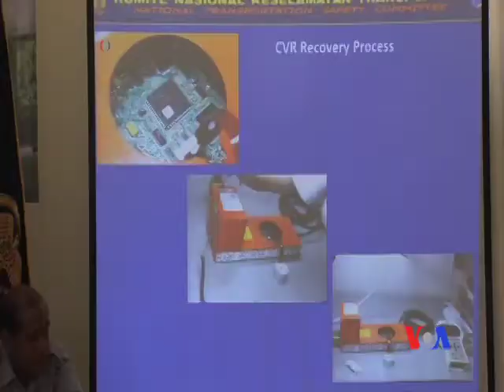印尼官員通報亞航8501班機失事情況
印度尼西亞航空官員表示，上個月在爪哇海墜落的亞航8501班機先是大角度爬升，然後失速，旋即墜向海面。當時副駕駛在駕駛飛機。聲音記錄器也顯示，擁有6000小時飛行經驗的法國籍副駕駛普萊澤爾在飛機下墜時在駕駛飛機。擁有大約2萬小時飛行經驗的印尼駕駛員伊利安托當時在監測飛行狀況。